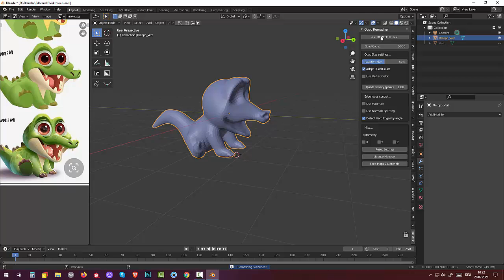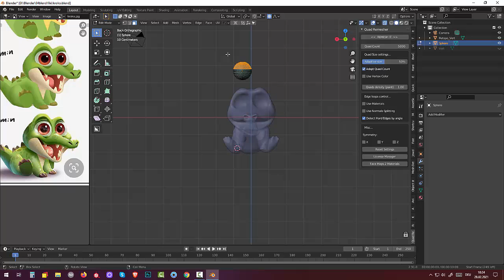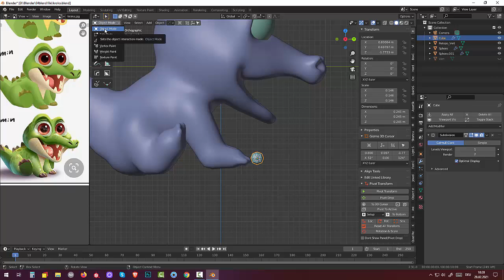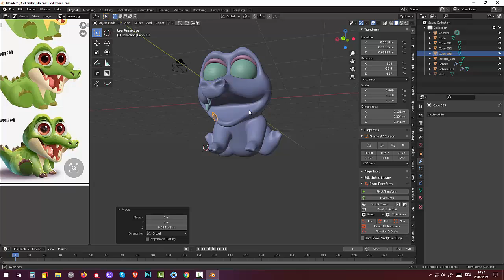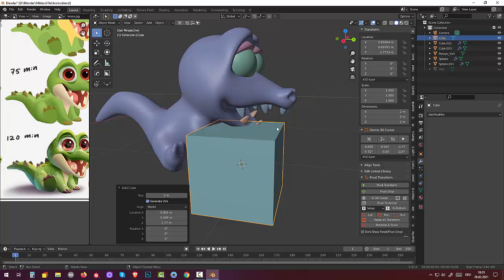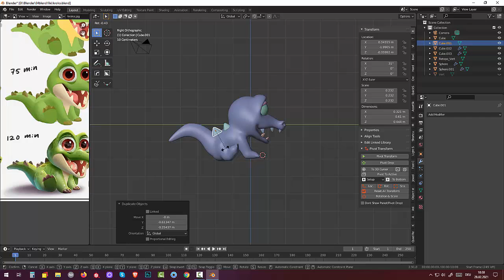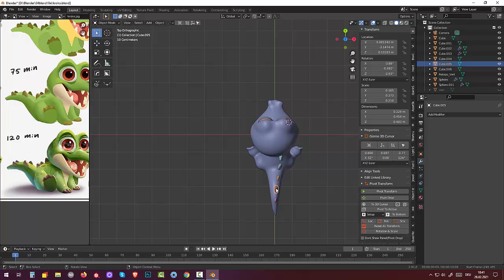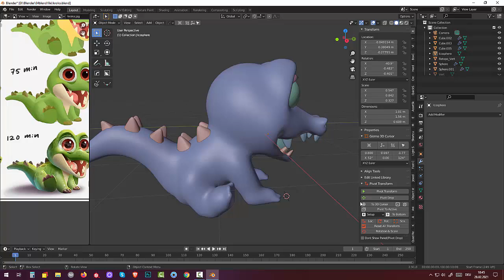50 Blender 2.91.Tutorial Skulpting and Rigging. Крокодильчик (Part3)